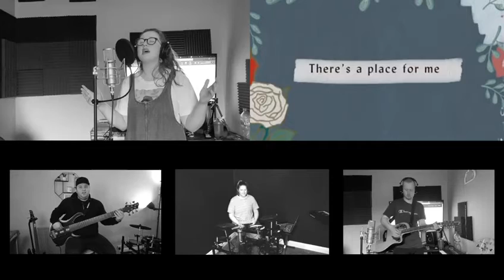Who You Say I Am//Cover Hillsong Worship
Cover of “Who You Say I Am" by Hillsong Worship
Such a powerful song… Chosen, not forsaken! I am who He says I am.
Never forget Jesus loves you!!!